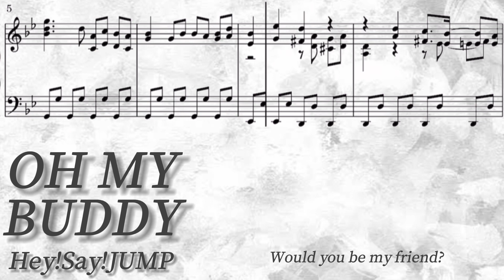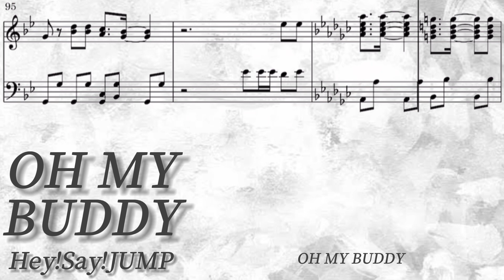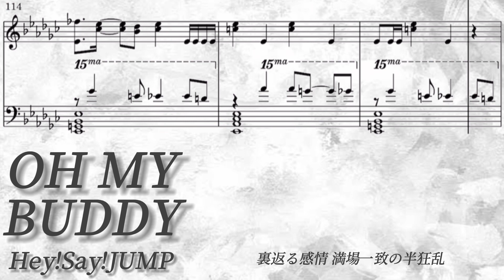【フル/楽譜/歌詞】OH MY BUDDY／Hey!Say!JUMP【耳コピ/ピアノソロ】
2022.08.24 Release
Hey!Say!JUMP Album 「FILMUSIC」収録

作詞：TMPHAMHAT-KYO(FAKE TYPE.)
作曲：FAKE TYPE.
編曲：DYES IWASAKI(FAKE TYPE.)

🎹楽譜
　∟申請中につきお待ちください。